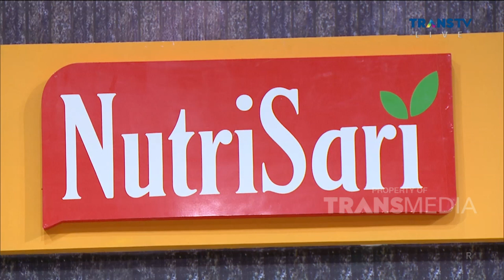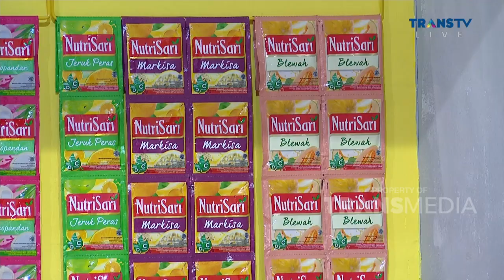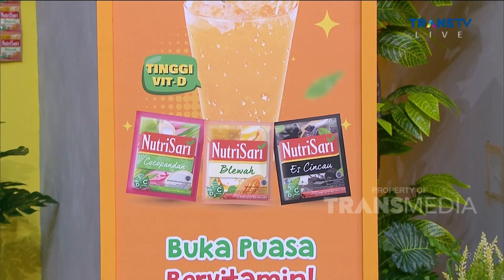MPOK ALPA Sama INYONK Udah Siap Mancing Nih | RAMADAN ITU BERKAH (11/4/23) P4